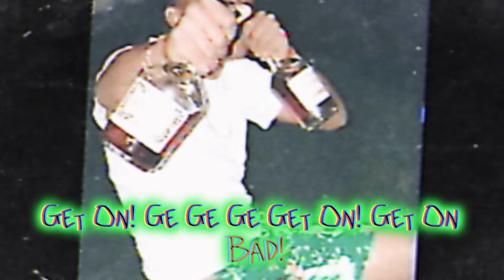Jasper Ymc - Get On (All Dancers)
Song: Get On Bad
Album: Fantasy Riddim
Written and Performed by: Jasper Alexander
Record, Produce, Mixed & Mastered by: OBee Layne